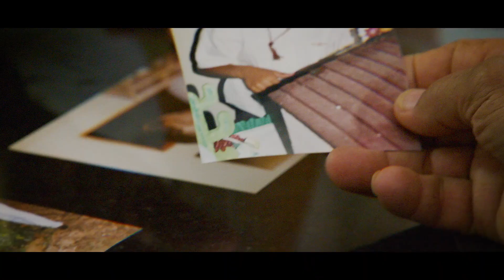Veja a história do Carlos, produtor do Brasil que trabalha pelo futuro da agricultura.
Servir. Esse é o nosso propósito. Trabalhamos para que a agricultura não pare de crescer e o agricultor possa fazer o seu trabalho com tranquilidade e eficiência. Assim, cada um faz o seu melhor e juntos vamos construir um mundo melhor.

“Vejo um futuro de sucesso na agricultura, onde eu consiga alinhar produtividade e sustentabilidade, colhendo bons frutos na vida e na lavoura”.

✅Futuro da Agricultura no Brasil
✅Produtor Rural
✅ O Futuro no Campo